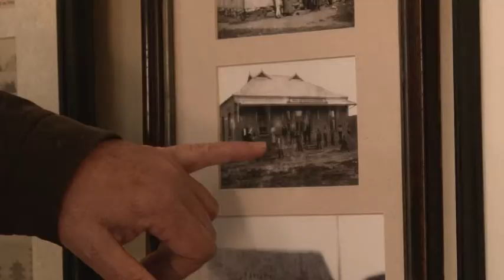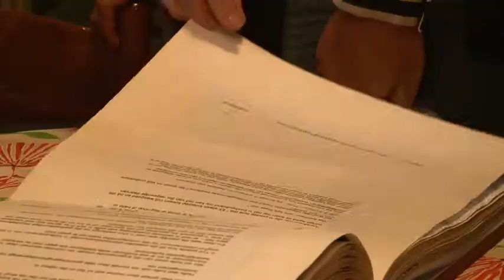Afrique du Sud - Route